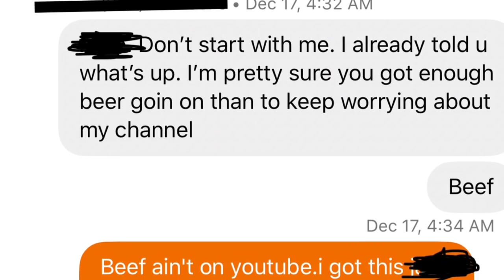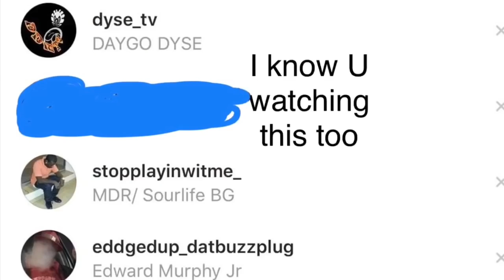Blogger “ Beef “ : Hip Hop, Rap News, Conscious Community, Street Bloggers & more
🚨If you would like some promo, a shoutout, interview or just want to help upgrade the channel be sure to send y’all donations to one of those 2 places. 🚨 Blogger “ Beef “ : Hip Hop, Rap News, Conscious Community, Street Bloggers & more
Real Talk Media is a rap, hip hop, entertainment news, blogger, commentary & sometimes satire channel. The stories you get here will be authentic, up to date & always official. ➡️Don’t expect my commentary to be super professional all the time, or my style to be like DJ Akademiks, DomisLive or any other blogger, I’m not them. I’ll do my best to be as accurate as possible & be sure to separate the facts from my personal opinion- but I will definitely give my opinion, in addition to the facts. I’m not here to make you agree and we can disagree but that’s why the comment section is there. ⬅️